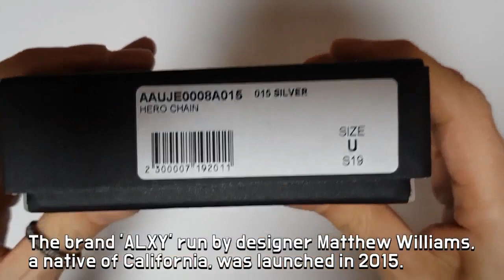알릭스 히어로 체인 리뷰/1017 Alyx 9SM HERO CHAIN review/Alyx nike unboxing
스니커다
1017 Alyx 9SM necklace
it's AUTHENTIC